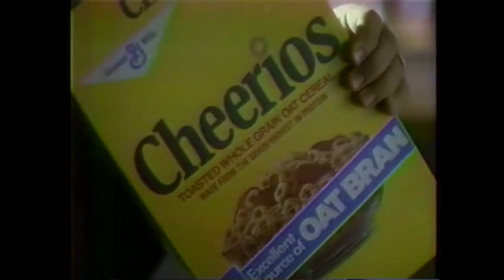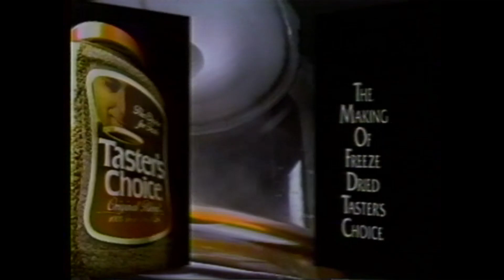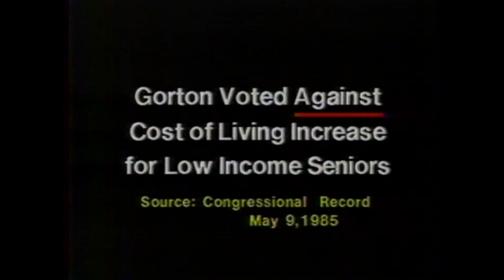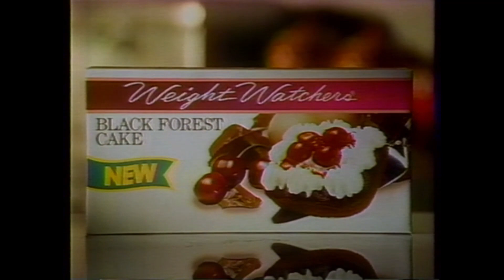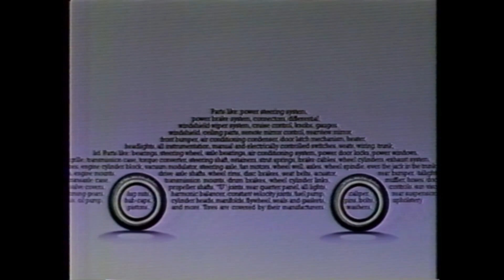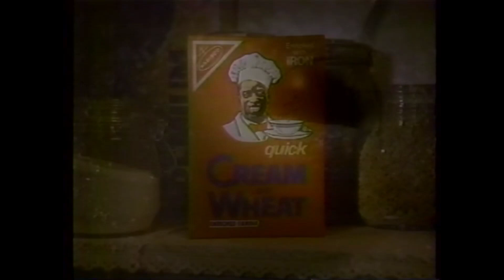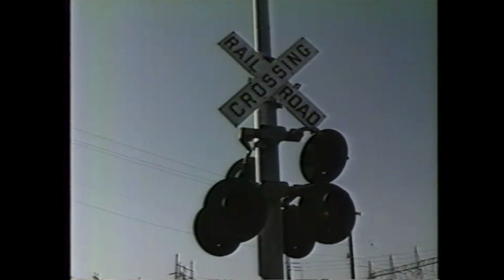80's Commercials - October 1988 CBS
KIMA-TV 29 CBS Yakima, Washington
Commercials aired during showing of Street of Dreams on October 7th, 1988
Tried to reduce the buzzing as much as possible on the audio